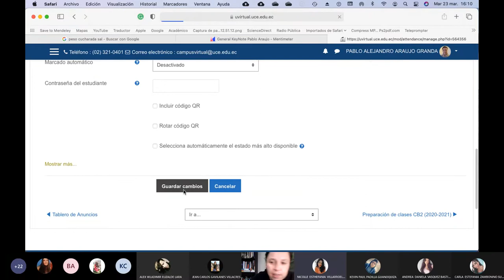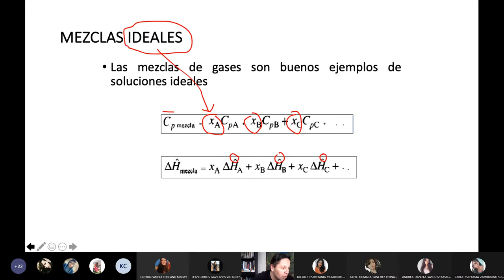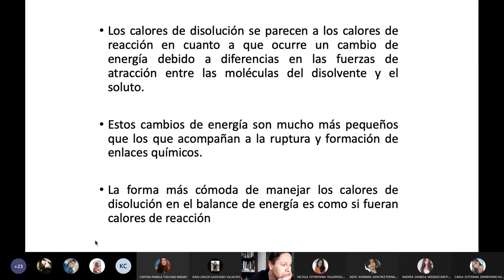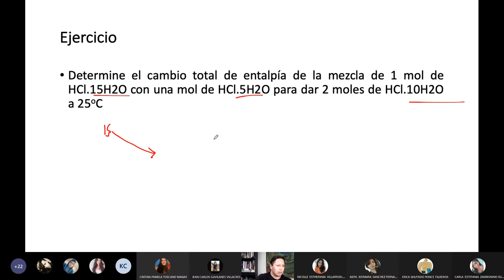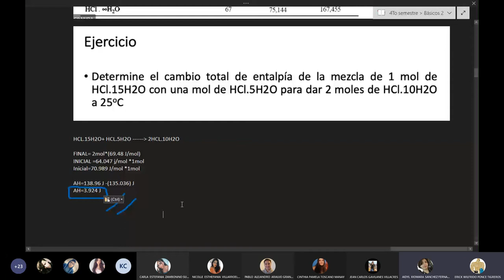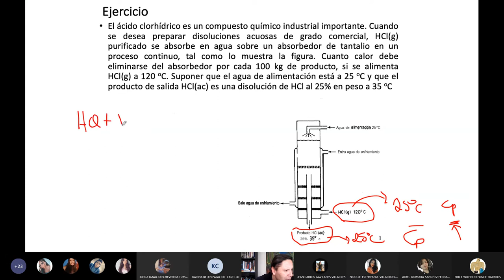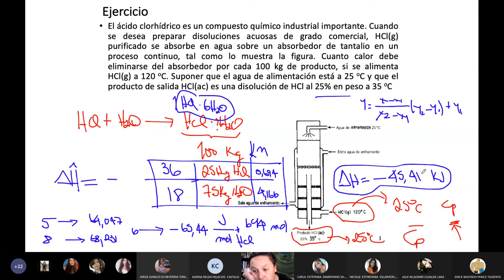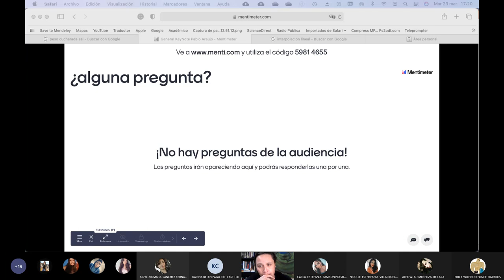23.03.2021 - Cálculos Básicos 2 - Entalpías de disolución y mezcla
Esta es una clase final del semestre 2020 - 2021 en la cual hablamos sobre las entallas de disolución y mezcla.